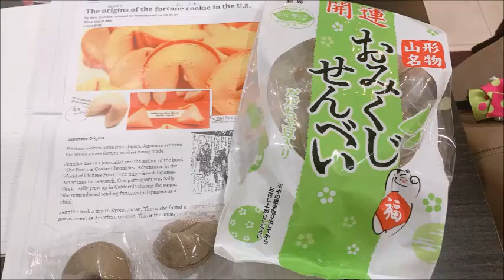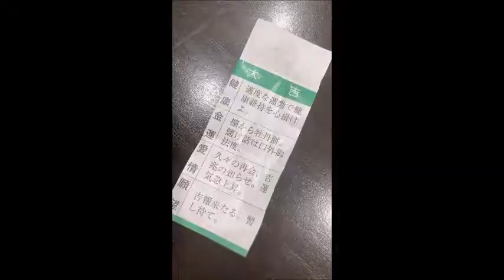Fortune cookies フォーチュンクッキーを食べてみた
命令文で話してみました。みんなとても喜んでくれました。日本が発祥なんてニュースを読むまでみんな知りませんでした。